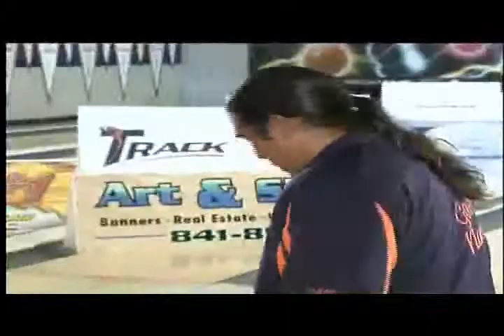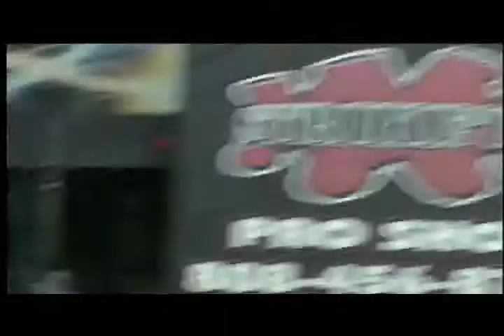July 26th, 2009 - HI TV Bowling at Aiea Bowl Part. 4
presents July 26th, 2009 - HI TV Bowling at Aiea Bowl Part. 4